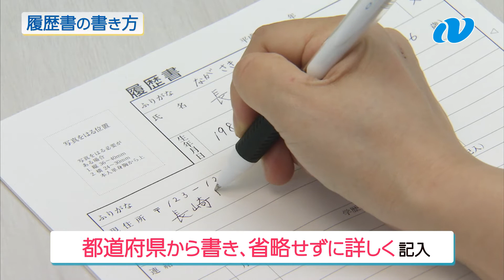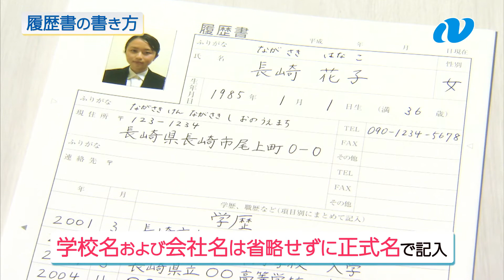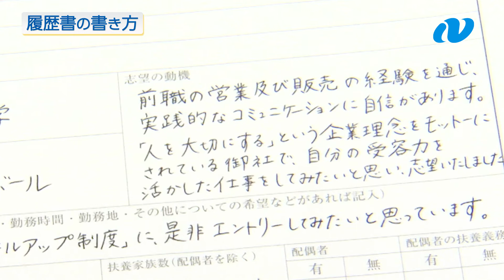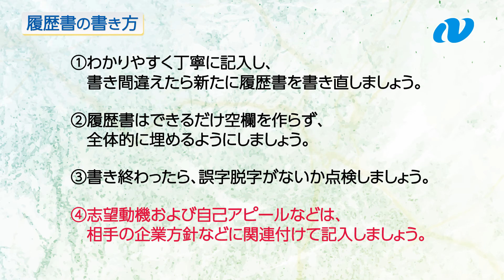県内就職支援動画「履歴書の書き方」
長崎県では、県内就職に役立つ動画を公開しています。
今回は「履歴書の書き方」です。
応募書類の中で採用担当者が最初に見るものが履歴書です。
そのため履歴書で自分をしっかりアピールすることが大変重要です。